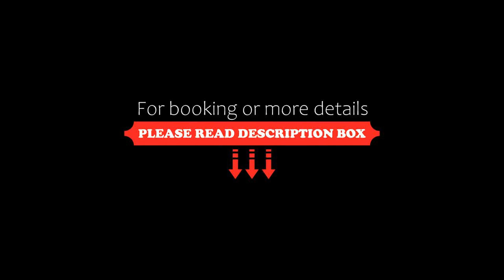Ukonloma Cottages, Rovaniemi, Finland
About Property:
You're eligible for a Genius discount at Ukonloma Cottages! To save at this property, all you have to do is sign in.
These log-cabin style cottages are about 15 minutes’ drive from Rovaniemi and Ounasvaara Ski Resort. Each features a private sauna, kitchen facilities and lake-view terrace.

Accommodation at Ukonloma Cottages includes cooking hobs and kitchenware. Some also have a living room with a fireplace, flat-screen TV and DVD player.

Free use of a row boat and BBQ facilities ar...
Property Type: Hotel
Address: Check inn: Pärepolku 9, 96400 Rovaniemi, Finland
Searching For
1. Ukonloma Cottages - Rovaniemi - Finland
2. Ukonloma Cottages - Rovaniemi - Finland Address
3. Ukonloma Cottages - Rovaniemi - Finland Rooms
4. Ukonloma Cottages - Rovaniemi - Finland Amenities
5. Ukonloma Cottages - Rovaniemi - Finland Offers and Deals
Audio Credit:
Track Title: Reasons To Hope
Artist: Reed Mathis